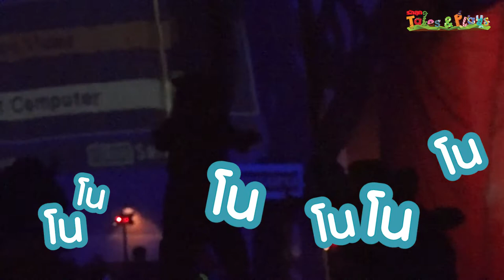นิทานหนูน้อยหมวกแดง EP3. - หมาป่า "เลี้ยงไม่ได้" นะเด็ก ๆ - รักลูก Tales&Plays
แย่แล้วเด็ก ๆ ... เจ้าหมาป่าแอบปลอมตัวเป็นคุณยายเพื่อหลอกหนูน้อยหมวกแดงแล้ว มาช่วยกันส่งเสียงเชียร์ให้หนูน้อยของเราสังเกตเห็นและจับหมาป่า เพื่อช่วยคุณยายกันเถอะ

บันทึกการแสดง "รักลูก Tales&Plays" เทศกาลนิทานและการเล่น ปี 2561
ตอน ลูกหมูสามตัว และ หนูน้อยหมวกแดง ปะทะ หมาป่าเจ้าเล่ห์